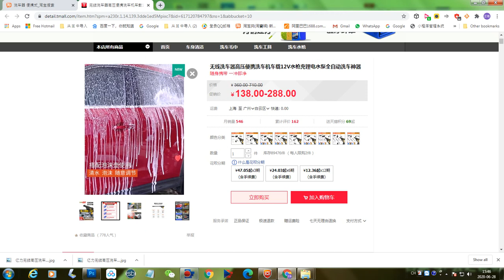Car Wash Artifact